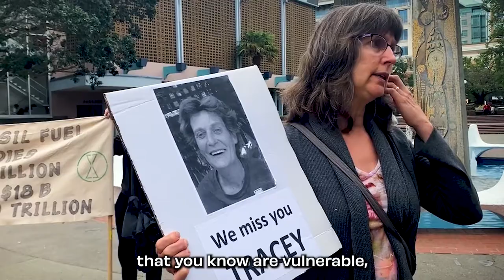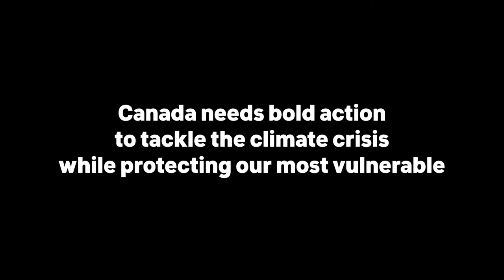Jane Armstrong - Remembering the 2021 Heat Dome in Western Canada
We asked people from across Canada how climate disasters have impacted their communities and to share their vision for a better future. These are their stories. to hear more stories, share yours, and take action.